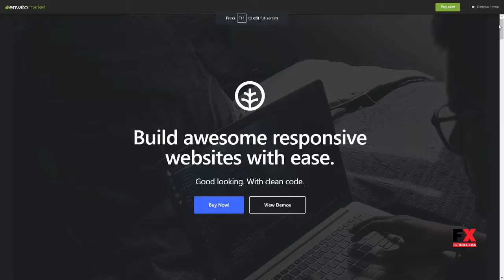Structial - Creative Multi-Purpose WordPress Theme Lucan Mansel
Compatible With WPBakery Page Builder 5.5.x, WPBakery Page Builder 5.4.x, WPML, Foundation 6

 ThemeForest Files Included Layered PNG, Layered PSD, PHP Files, HTML Files, CSS Files, JS Files, PSD

 Columns 4+

 Layout Responsive

 Tags agency, blog, creative, freelance, isotope, masonry, multi purpose, one page, parallax, portfolio, shop, visual composer